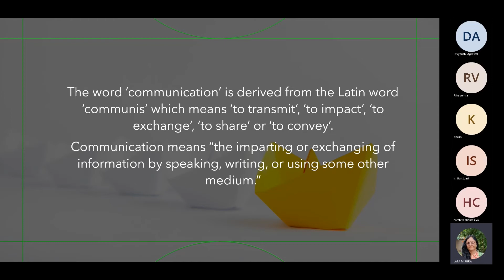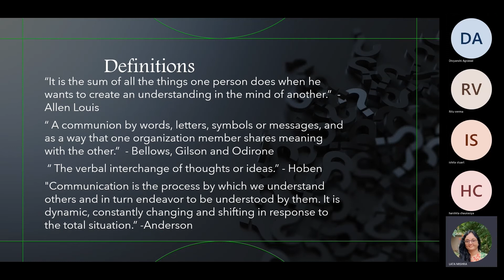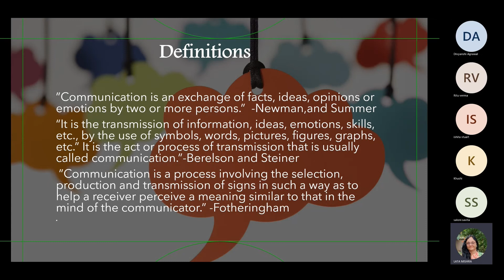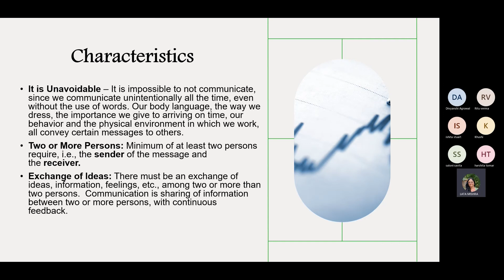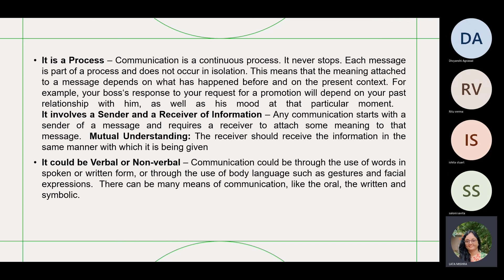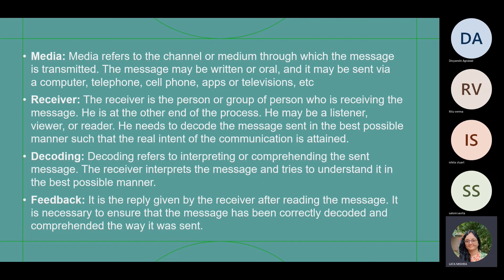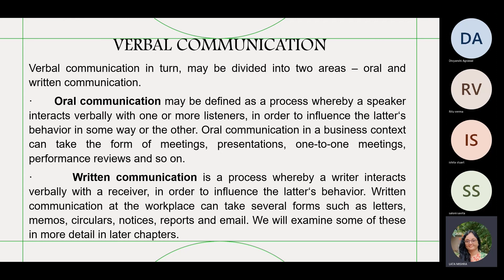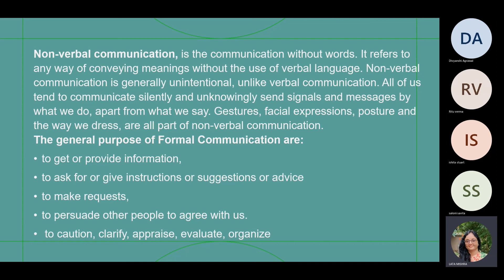First Year Communicative English Unit 01